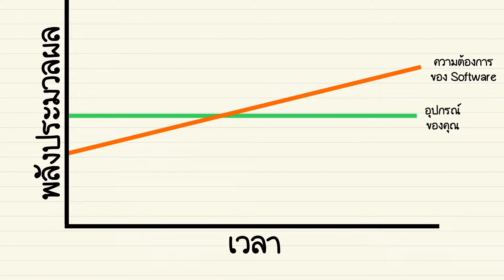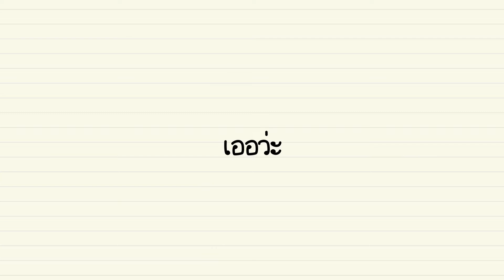ทำไมโทรศัพท์เก่าถึงช้า?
ตอนแรกๆที่คุณซื้อโทรศัพท์มาใหม่ เครื่องมันทั้งเร็ว ทำอะไรก็เร็วไปหมด แต่พอใช้ไปซักพัก เครื่องก็เริ่มอืด บางทีเริ่มมีบัคแปลกๆ แต่ว่า ทำไมมันถึงเป็นแบบนั้นล่ะ

ในขณะที่เครื่องเราแรงเท่าเดิม แต่เพราะว่าทั้งแอพหลายๆอย่าง รวมถึงตัวระบบเอง เพิ่มฟีเจอร์ใหม่ๆเรื่อยๆ ซึ่งอาจจะใช้พลังประมวลผลเพิ่มขึ้นเพียงเล็กน้อย แต่พอมีอัพเดทเรื่อยๆๆๆๆๆ มันก็ใช้พลังประมวลผลเพิ่มขึ้นเรื่อยๆๆๆๆๆ ทำให้เครื่องรู้สึกช้าลง

เพราะว่านักพัฒนาซอฟต์แวร์ส่วนใหญ่ จะให้ความสนใจกับโทรศัพท์รุ่นใหม่ๆซะมากกว่า และรุ่นใหม่ๆ ก็มีหน่วยประมวลผลที่เร็วกว่ารุ่นเก่าๆ อยู่แล้ว ส่วนคนที่ใช้รุ่นเก่าๆก็แย่หน่อยนะ

แต่ก็ยังมีเหตุผลอื่นๆ ที่ทำให้เครื่องช้าได้ แบบพื้นที่ในเครื่องงี้ เวลามีแอพในเครื่องเยอะๆเข้า มันจะทำให้เครื่องคุณช้าลงได้ ด้วยสองเหตุผลหลักๆ แอพบางอย่างอาจจะทำงานอยู่ในเบื้องหลังตลอดเวลา ใช้พลังประมวลผลเพิ่ม หรือไม่ก็เวลาพื้นที่ในเครื่องเหลือน้อยๆ เครื่องเราต้องทำงานหนักขึ้นเพื่อมองหาพื้นที่ว่างเตรียมใช้

การที่ลบอะไรก็ตามที่ไม่ได้ใช้แล้ว มันก็พอช่วยได้อยู่ อย่างแอพที่ไม่ได้ใช้บ่อย หรือไม่ก็รูปภาพและวีดิโอทั้งหลาย มันก็กินที่เยอะเหมือนกัน

และก็พอใช้ไปซักพัก แบตเตอรี่มันจะค่อยๆเสื่อมด้วย บางยี่ห้อก็จะปรับให้หน่วยประมวลผลช้าลง เพื่อให้กินไฟน้อยลง ทำให้แบตยังอยู่ได้นานเท่าเดิม ซึ่งพอหน่วยประมวลผลช้าลง เครื่องมันก็เลยช้าลง เข้าใจไม่ยากหรอกเนอะ

ซึ่งบางคนก็อาจจะพูดว่า บริษัทโทรศัพท์พวกนี้อะ มันตั้งใจทำให้เครื่องช้าลง เราจะได้ซื้อใหม่เรื่อยๆไง เข้าใจไม่เห็นยากเลย ซึ่งผมก็อยากจะบอกว่า… เออว่ะ ก็ไม่แน่นะ แต่อันนั้นเราค่อยพูดกันวันหลังดีกว่า